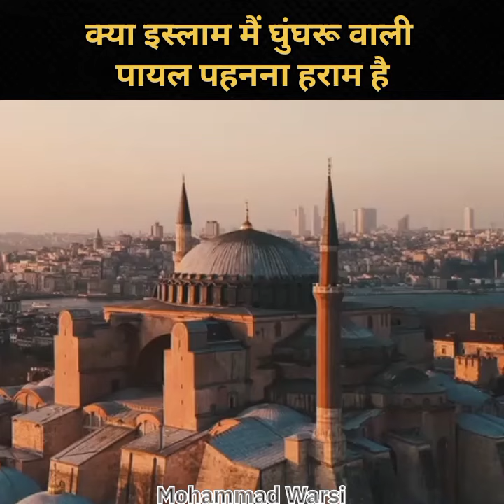क्या इस्लाम में पायल पहनना हराम है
quotes about success and archive